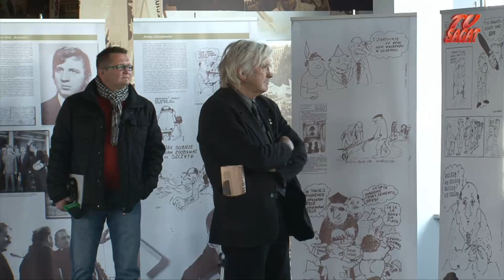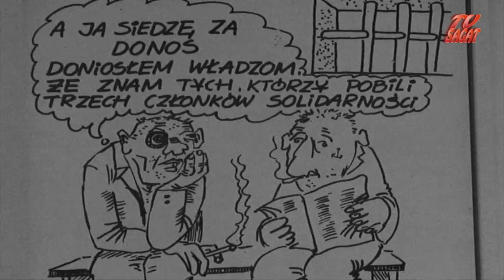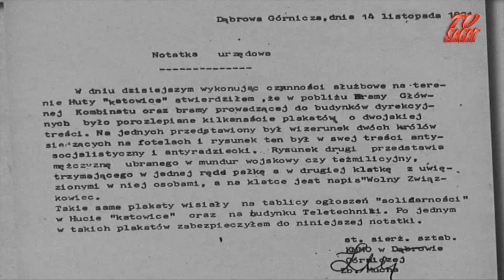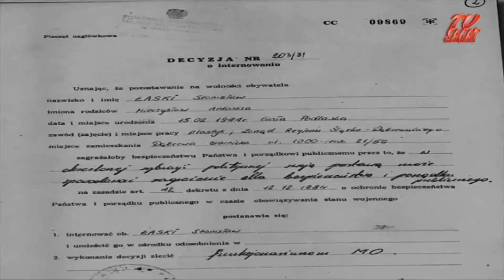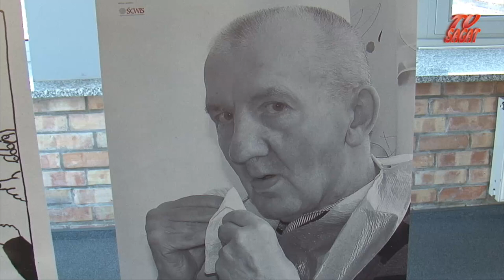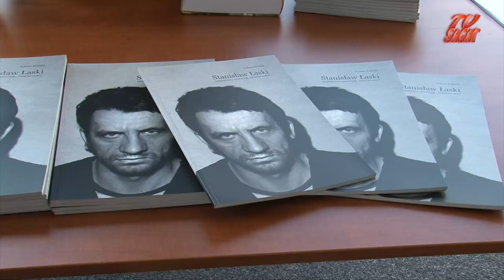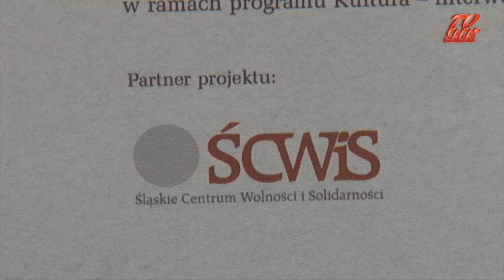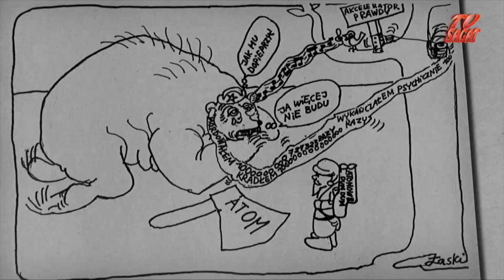ZAPOMNIANY RYSOWNIK SOLIDARNOŚCI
Relacja telewizyjna z wernisażu pierwszej wystawy niemal zapomnianego rysownika, plastyka i satyryka okresu pierwszej "Solidarności" - Stanisława Łaskiego. Jako pracownik Huty :Katowice" w Dąbrowie Górniczej aktywnie włączył się w tworzenie niezależnego ruchu związkowego. Ofiarowując swój talent plastyczny i satyryczną spostrzegawczość - szybko zasłynął z wyjątkowo celnych i zabawnych rysunków, które komentowały ówczesną codzienność. Publikował m.in. na łamach WOLNEGO ZWIĄZKOWCA oraz WIADOMOŚCI KATOWICKICH.Stan wojenny i internowanie przerwały okres bardzo obiecującej twórczości i rozwoju artystycznego rysownika - samouka. Dwa lata od jego śmierci, dzięki determinacji grupy osób - pamięć o tym wybitnym autorze powoli jest przywracana.